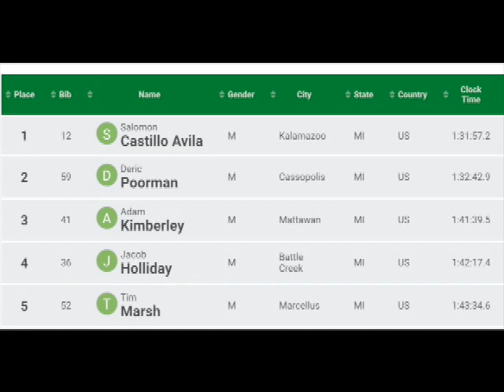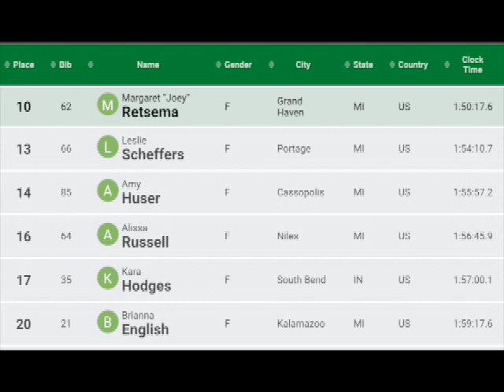2021 Sandhill Crane Half Marathon - 14th Year. Scott Sullivan on the Call - Carter Sherline on Drone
2021 Sandhill Crane Half Marathon - 14th Year. Scott Sullivan on the Call - Carter Sherline on Drone